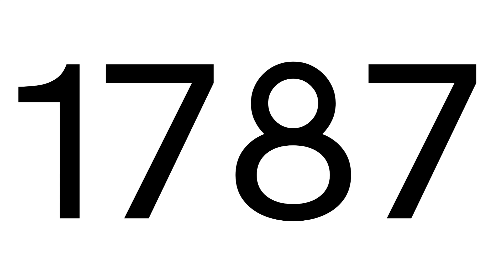Nov. 5, 2024